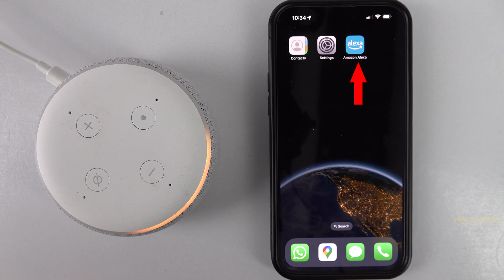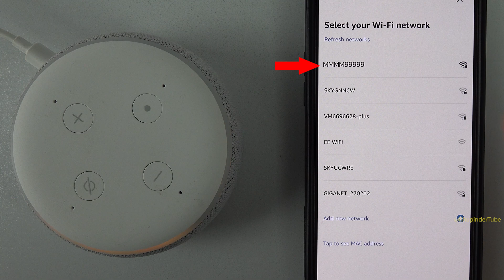How to Reset Amazon Echo Dot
Did you know you could Reset Echo Dot (Alexa)? Watch this 2 minutes video to learn step by step how to reset Echo Dot or Echo & connect it back to WiFi.

NOTE: Even though this video is on Echo Dot, the same method can be used for Echo too.

More Alexa tutorials below 👇
👉 How to FIX Echo dot that has STOPPED Responding -

Press & hold microphone off & volume down buttons for 20 seconds. Then, the reset process should start. Wait 1 minute. The Orange light means Echo Dot is in the Setup mode! Open "Amazon Alexa" app. You can download it from App Store.

IMPORTANT: Make sure your phone is near to the Echo Dot.

After opening Alexa app, wait for some time until it automatically detect Echo Dot.

After resetting Echo Dot & connecting to WiFi, it needs to update. Let Echo Dot finish updating